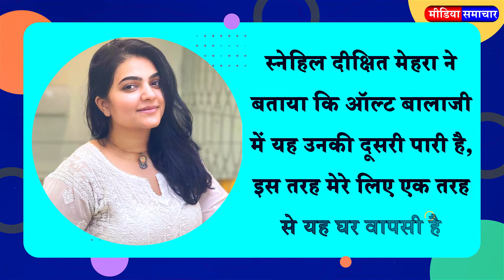Media News: ALT Balaji में स्नेहिल दीक्षित मेहरा की हुई वापसी, अब मिली यह जिम्मेदारी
Snehil Dixit Mehra has joined ALTBalaji, a wholly owned company of Balaji Telefilms Ltd, as Head (Content and Digital Media). Mehra has previously worked as an Associate Director with well-known filmmaker Sanjay Leela Bhansali. He has also worked as a writer, director and digital influencer.

एकता कपूर, Balaji Telefilms, Balaji, Ekta Kapoor, ऑल्ट बालाजी, Altbalaji, बालाजी, Snehil Dixit Mehra, स्नेहिल दीक्षित मेहरा, बालाजी टेलिफिल्म्स, media news, media samachar, samachar4media